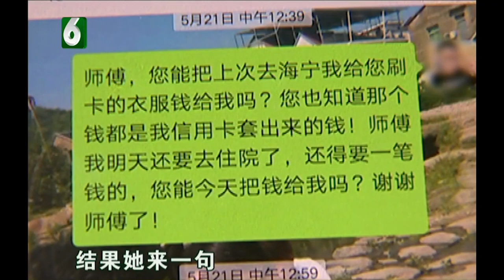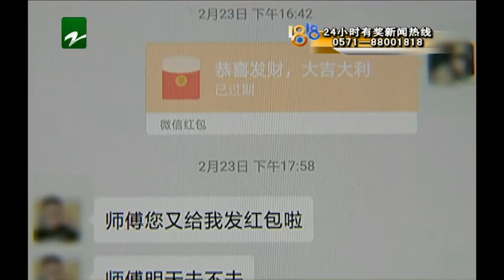【1818黄金眼】“塑料友情”？因为一件貂毛大衣，小姐妹闹僵了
【貂毛大衣九千二 “投缘”师徒闹僵了】去年7月，绍兴诸暨的小莫跟一位周女士学养生、护理技术，感觉很投缘，可现在因为一件貂毛大衣 ，关系闹僵了。

新闻标签：